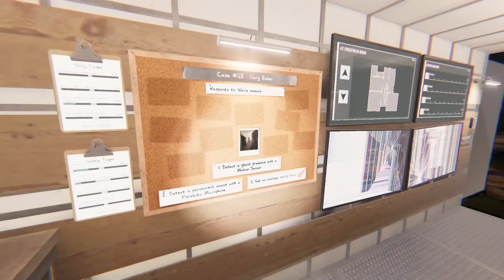This Ghost HUNTED Us As Soon As We Entered the House in Phasmophobia Multiplayer!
This Ghost HUNTED Us As Soon As We Entered the House in Phasmophobia Multiplayer! (Phasmophobia Multiplayer)  Today me and @DarkmodeOB  are back ghost hunting.